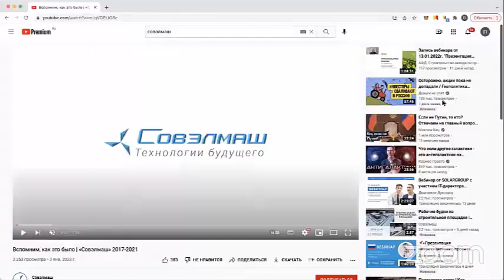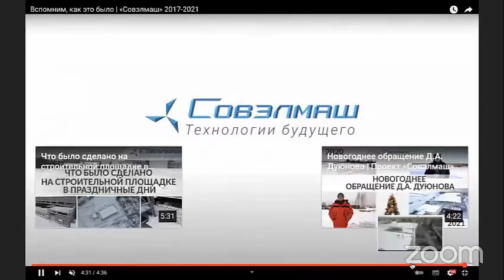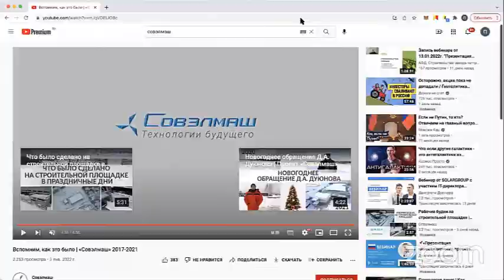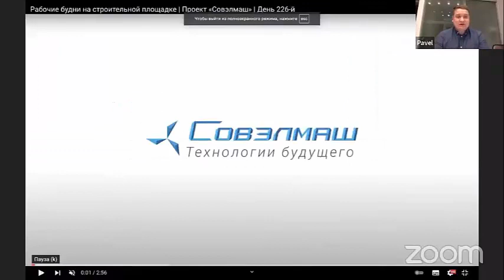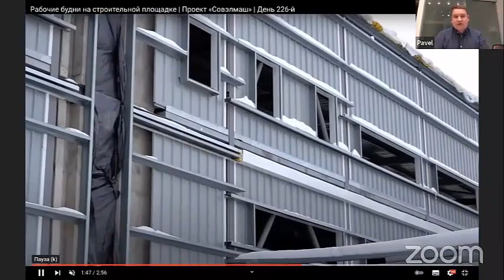Webinaire avec comme invité Pavel FILIPPOV de SOLARGROUP, le 24 01 2022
Invité spécial au webinaire de SOLARGROUP en français

Vous n'avez pas pu suivre le webinaire SOLARGROUP avec Pavel FILIPPOV en direct ?

Voici le Replay pour que vous puissiez réentendre 12 réponses à des questions des membres.

L'Orateur de la diffusion sera Gilles WEBER, Partenaire national en France, en Côte d'Ivoire, au Sénégal, au Bénin, au Togo, au Cameroun et au Burkina Faso

Invité spécial de la diffusion : Pavel FILIPPOV - responsable de la direction de la communication et des relations publiques de SOLARGROUP.

Il a parlé des dernières nouvelles et réalisations du projet et de la société SOLARGROUP.

Et répondu aux questions des spectateurs, grâce à quoi vous comprendrez mieux le projet.

Le webinaire sera utile à tous les participants au projet des "Moteurs Duyunov".